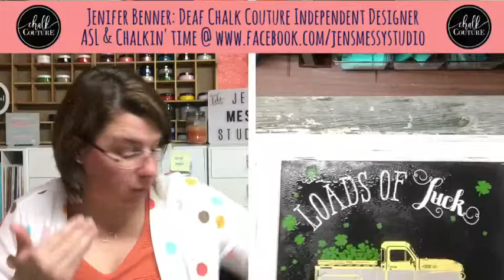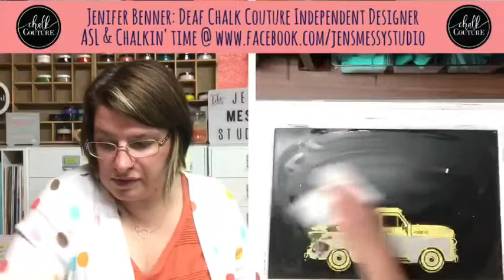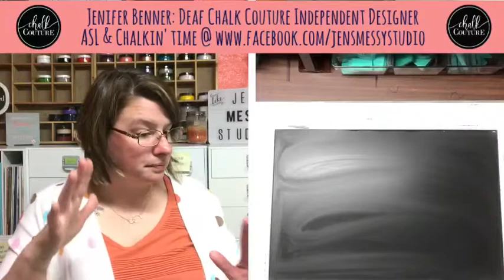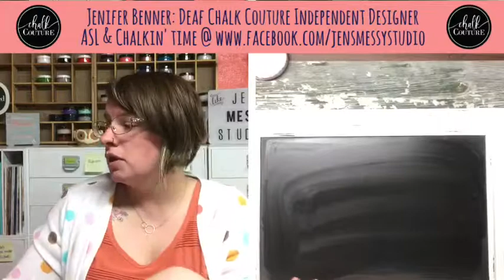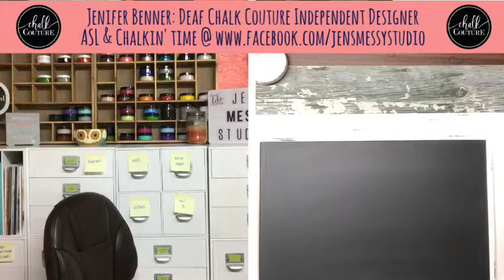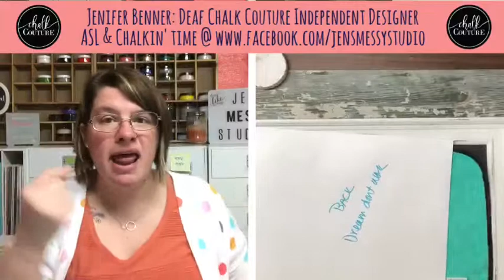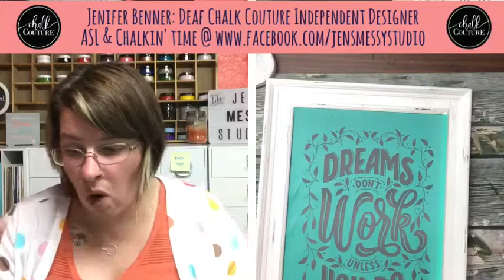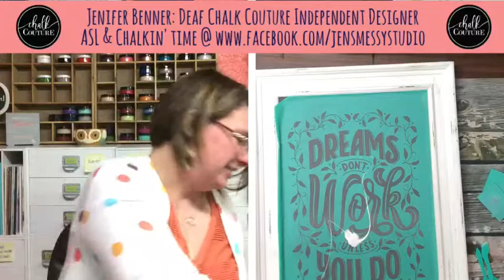Dream don't work unless you do!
ASL & Chalkin' Time with Deaf Independent Chalk Couture Designer:  Jen!!

Please excuse any of the background noises.  I have 3 children living at home plus a grandson who is 2 1/2 years old.  Also, not to mention 2 hyper boxers!

*** Starter Kit Cost $99 And You Get Over $240 Worth Of Products***

Wondering what I use to hold my phone when I film?